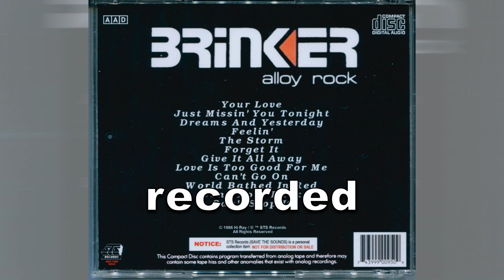Don't Hold Back BRINKER